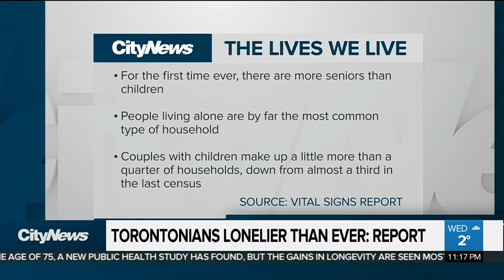New report says Torontonians are lonelier than ever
Toronto is growing older and in the process possibly lonelier in a city that has fewer and fewer nuclear families and a growing gap between rich and poor